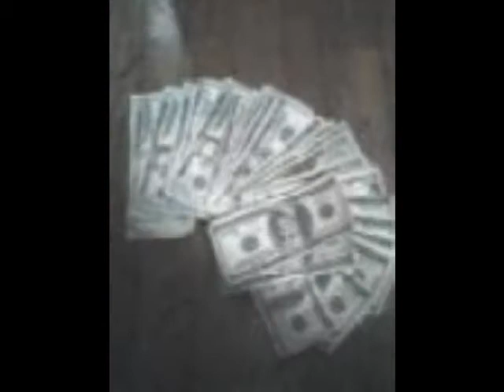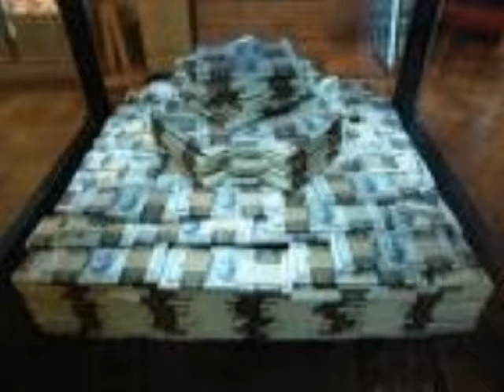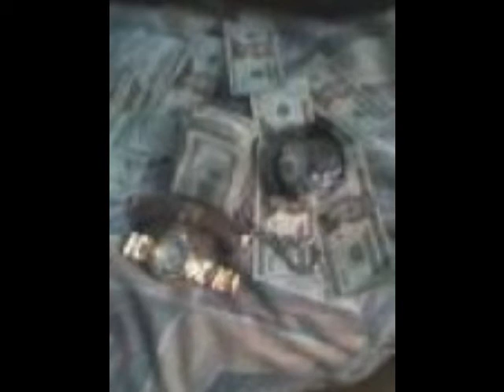On My Grind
Song I made about my nigga Renzo...FREE RENZO!!!